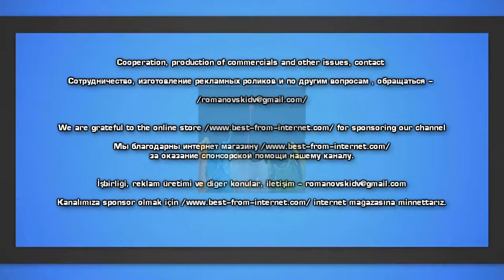Озеро просто нависает над водами Атлантического океана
Парящее над океаном озеро, расположилось в глубокой впадине. Необычное и уникальное озеро в мире  - "Сорвагсватн".

Удивительное висячее озеро - это второе его название, находится на высоте сто метров над уровнем моря, но иллюзия оптическая представляет все иначе - озеро словно наклоняется к океану, вот -вот готовое в него вылиться.

Озеро все же "делиться" своими водами с океаном. Они стекают в океан по крутым, каменным утесам, превращаясь в еще одно уникальное и красивейшее зрелище - водопад Боссдальсфоссур.

Два поселка расположенных на берегах озера с современной инфраструктурой. Есть множество отелей на любой вкус и достаток. Приехав сюда скучно не будет.

Находится озеро в южной части острова Воар и растянулось с севера на юг на протяжении 6 км, ширину 800 м, Оно самое глубокое на островах 59 м., а водное зеркало озера покрывает 3,56 км²

Впадает озеро, на юге, в ручей Бёсдеалаоа, а дальше в водопад Бёсдеалафоссур, и с высоты 32 метра впадает в Атлантический океан.

На противоположном северном берегу озера, расположился город Вантсойрар, здесь есть единственный песчаный пляж на озере.

Аэропорт находится в 300 метрах от побережья озера, так, что туристы смогут сразу увидеть находясь еще в самолете , всю красоту этой уникальной местности сверху. Взлетная полоса всего одна и принимает ежедневно от 400 до 2000 человек в день.

Вода в озере удивительно чистая и прозрачная.

«Висячее озеро» привлекает туристов со всех стран мира. Из развлечений - главное это рыбалка (в озере 50 видов рыб), Экскурсии по уникальными прилегающим местам. Для экстрима - дайвинг.